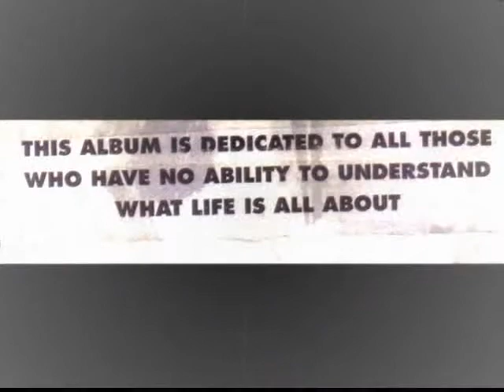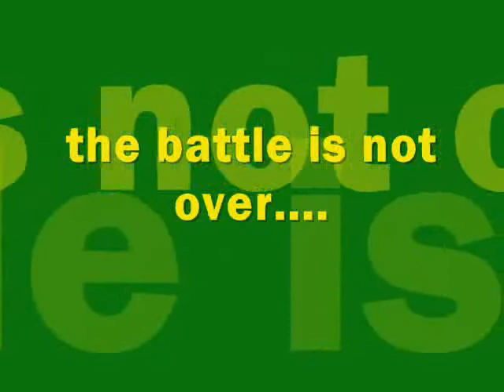HELLBURGER HARDCOGRAPHY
Artist  : HellBurger

backsound song title  "Main project oppresion"
taken from album : Absolutelly Depressed Against Process

Place on photos is the anywhere

this is oldskool HC punk band from bandung westjava indonesia (not food or restaurant...lol ..)...bring the noise with old fashion style..

check this out people !